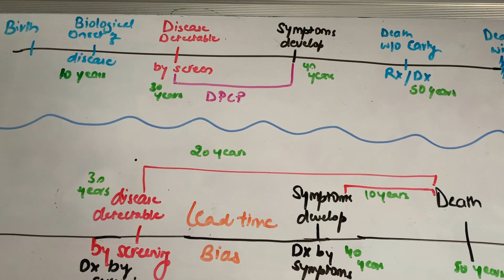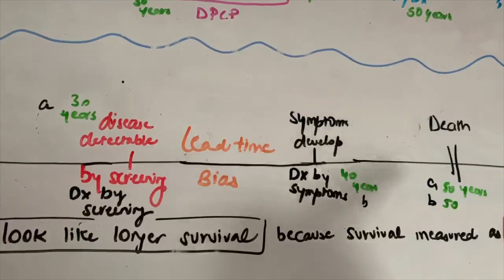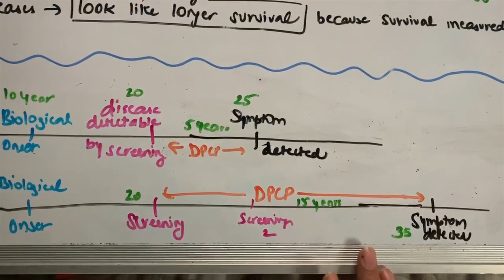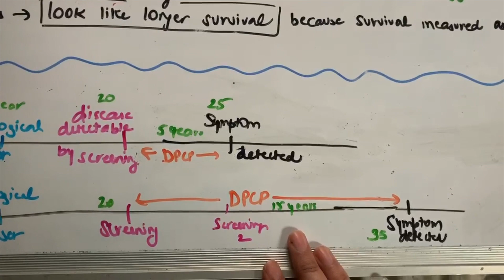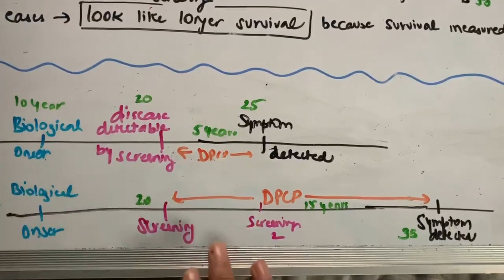Lead time vs Length Time Bias (Learn it in minutes)!